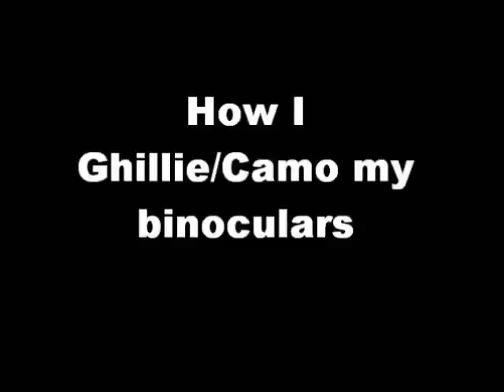How I Ghillie/Camo my binoculars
Reduce the lens glare on binoculars